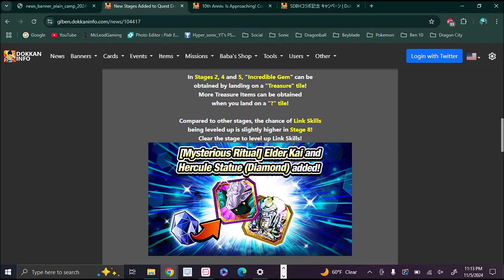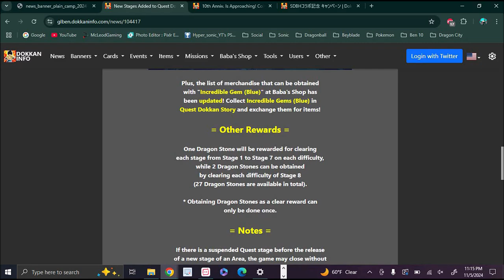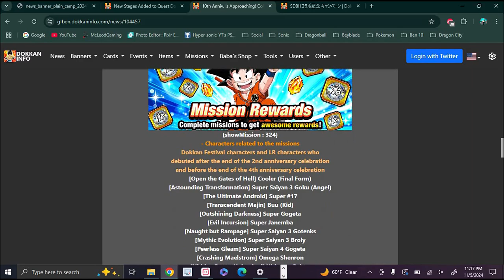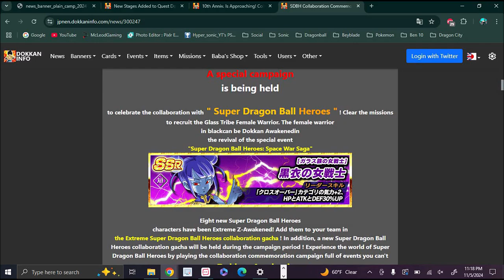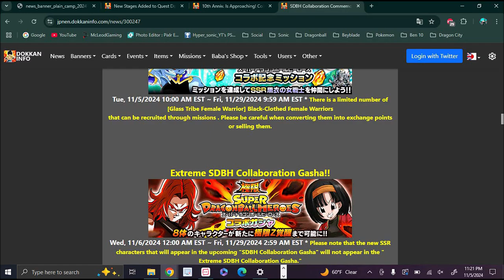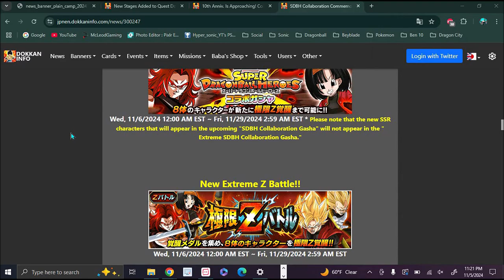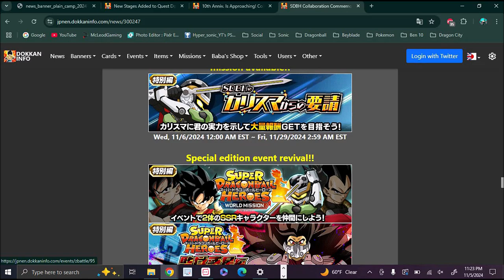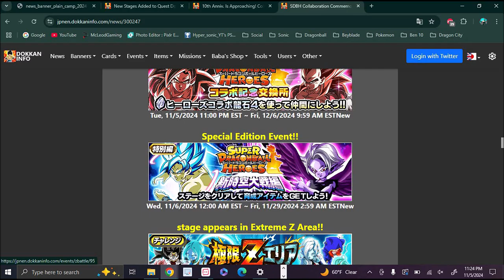OH YES LETS GO!!! NEW SDBH CAMPAIGN 2024 NEW UNITS + NEW BANNER + NEW EZA'S!!! ??? DBZ Dokkan Battle